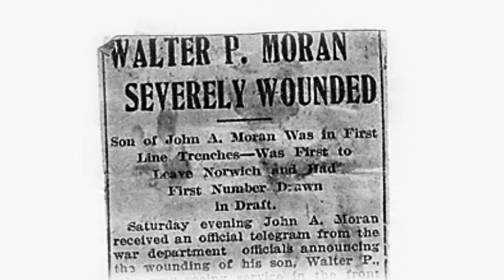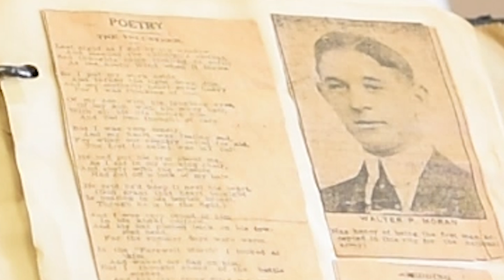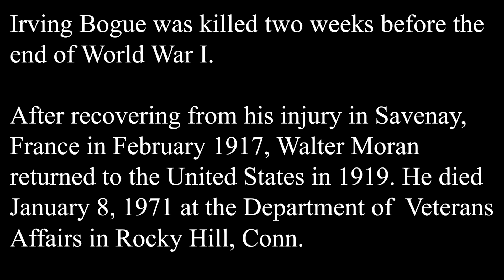Walter_Moran_Survives_Injury